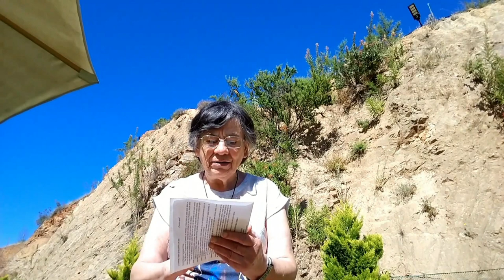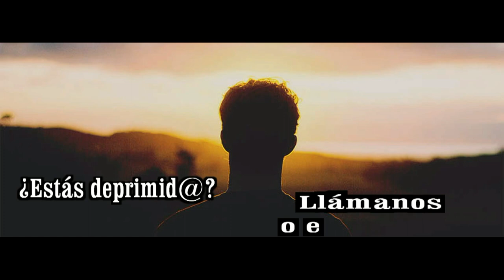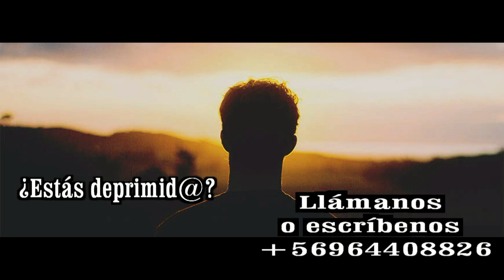GOTITAS DEL ESPIRITU SANTO AÑO 3 NUMERO 2001 03 MARZO